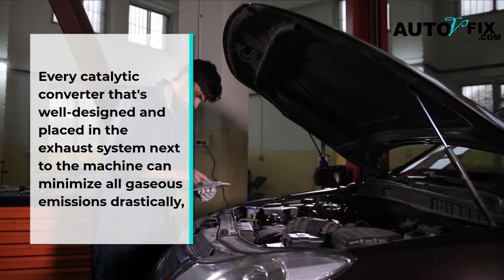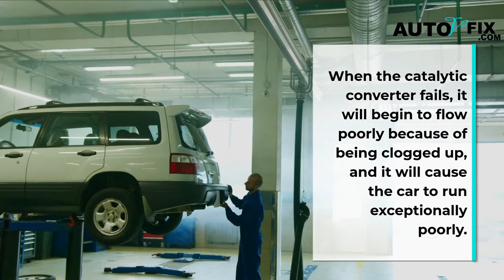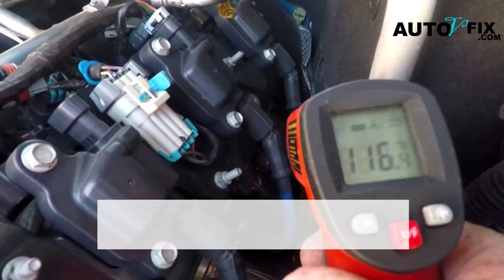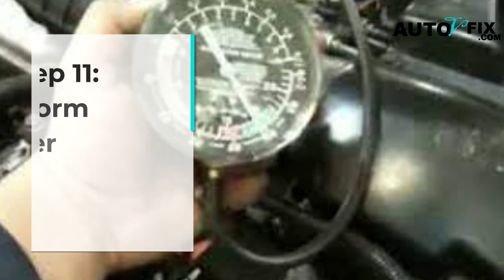How to Check Catalytic Converter with Scan Tool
Budget friendly OBD2 Scanner
Check some solenoid option:
Mechanics Tools Kit may need:

How To Use A Scan Tool To Check Your Catalytic Converter

More than 70 percent of failures of smog or emission test are caused by bad cat converters. A bad cat converter can cost you much due to the negative impact it can have on your car. So you must know how to use a scan tool to check your catalytic converter to determine whether it is working well or is faulty.

Step 1
Put the OBD2 scanning tool connector to the diagnostic link connector (DLC) on your car. The diagnostic link connector has 16 pins and it looks like a triangle. But if you can’t find it, use the web to search for its location and make sure you have specified your car’s model while searching.

Step 2
Your vehicle’s engine can be turned on now so that the scanner can communicate directly with the vehicle’s onboard system. Make sure you don’t start the vehicle’s engine, only the ignition should be turned on. After you do this and the scanner remains blank, try reconnecting it or shaking it a bit.

This is because, in some scanners, you will need to input your car’s identification number. Also, you may be asked to input the vehicle’s brand and model.

Step 3
Once the scanner has finished booting, go to the menu and chose ‘Trouble Codes’ or ‘Codes’.

Step 4
Select the system you want to troubleshoot (Cat converter). Once you do this, 2 or more codes will appear via your screen after this process.
Note that the codes that will appear can either be Pending codes or Active codes. Though there are other types of codes.

The active codes are also called live codes which keep the Check Engine Light on. These codes indicate that there’s a problem with the system which needs to be solved. While pending codes indicate that there’s a pending problem.

Step 5
It's time to interpret the code. The scanning tool will have to diagnose the problem and reveal it via a code. But in case you’re not familiar with the interpretation of these codes, you can go online and do a search for them.

How Do You Diagnose A Bad Catalytic Converter With Scan Tool

Your vehicle’s Catalytic converters can only function well if the engine is operating normally and the exhaust system isn’t leaking. You can diagnose a bad catalytic converter with a scan tool with these 13 key steps.

Step 1: Find and get the vehicle history
Note that drivability, performance, and car service history can help you while diagnosing. Just find out about the following:

 Find out if the catalytic converter has ever been replaced
 Find out if service has been performed in the last 6 to 12 months while in use

clogged catalytic converter, catalytic converter,
 what happens when the catalytic converter goes bad,
 How to Check For A Bad Catalytic Converter,
 How do you check if a catalytic converter is bad,
 How do you check a catalytic converter at home,
 How do I know if I have a bad O2 sensor or catalytic converter,